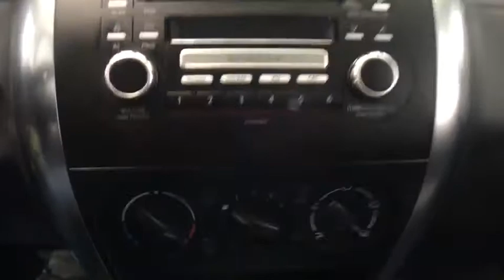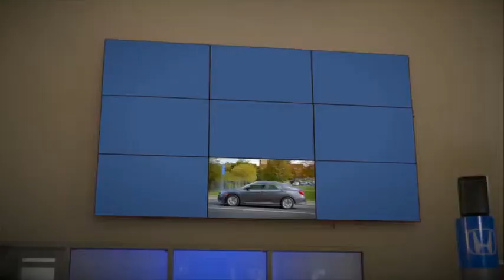2009 Suzuki SX4 Auburn, Worcester, Putnam, Westborough, Shrewsbury, MA N200236B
Black Pearl Metallic Used 2009 Suzuki SX4 available in Aubrun, Massachusetts at Lundgren Honda Auburn. Servicing the Worcester, Putnam, Westborough, Shrewsbury, MA area.

*The Lundgren Advantage  Experience it! Lundgren Honda of Auburn is a Family owned and operated business since 1964. * Our philosophy is to use market based pricing. * We like to make sure our customers get all the information they need to make an informed buying decision. *You will also receive a Coupon Book filled with over $824.00 dollars' worth of savings to our Service Department, Parts Department. Lundgren Honda of Auburn Experience it!